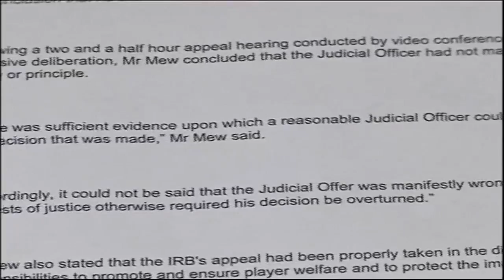Lions v Australia: James Horwill's relief at being cleared for third Test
Australia's captain James Horwill says he is glad to be available for this weekend's third Test against the British and Irish Lions after being cleared of stamping for a second time in a fortnight. Australia coach Robbie Deans praises Horwill for his ethics and team leadership, both of which were evident in the victorious second Test against the Lions